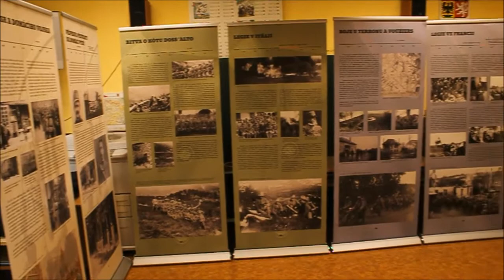Dětský domov Volyně - Stonožka 2015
Sestřihaný záznam videa z dětského domova Volyně. Den otevřených dvěří, Stonožka 2015.